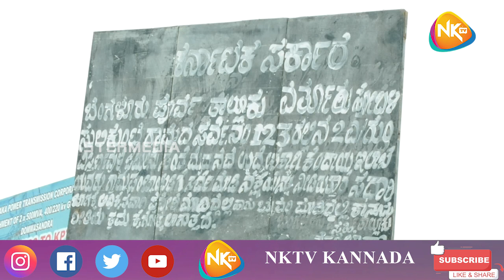ಸೂಲಿಕುಂಟೆ ಗ್ರಾಮದ ಸರ್ಕಾರಿ ಕುಂಟೆ ಜಾಗಕ್ಕೆ ಕೆಪಿಟಿಸಿಎಲ್ ಅತಿಕ್ರಮ ಪ್ರವೇಶ ಆರೋಪ. ಗ್ರಾಮಸ್ಥರಿಂದ ಪ್ರತಿಭಟನೆ,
ಸೂಲಿಕುಂಟೆ ಗ್ರಾಮದ ಸರ್ಕಾರಿ ಕುಂಟೆ ಜಾಗಕ್ಕೆ ಕೆಪಿಟಿಸಿಎಲ್ ಅತಿಕ್ರಮ ಪ್ರವೇಶ ಆರೋಪ. ಸೂಲಿಕುಂಟೆ ಗ್ರಾಮಸ್ಥರಿಂದ ಪ್ರತಿಭಟನೆ,
ಮಹದೇವಪುರ ವಿಧಾನ ಕ್ಷೇತ್ರದ ಕೊಡತಿ ಗ್ರಾಮ ಪಂಚಾಯಿತಿ ವ್ಯಾಪ್ತಿಯ ಸೂಲಿಕುಂಟೆ ಗ್ರಾಮದ ಸರ್ವೇ ನಂಬರ್ 122 ಮತ್ತು 123 ರಲ್ಲಿನ ಸರ್ಕಾರಿ ಕುಂಟೆಯ ಜಾಗವನ್ನು  ಕೆಪಿಟಿಸಿಎಲ್ ರವರು ಸರ್ಕಾರಿ ಕುಂಟೆಗೆ ಮಣ್ಣು ಮುಚ್ಚಿ ಅತಿಕ್ರಮ ಪ್ರವೇಶ ಮಾಡುತ್ತಿದ್ದು ಕೂಡಲೇ ರಾಜ್ಯ ಸರ್ಕಾರ ಕೆಪಿಟಿಸಿಎಲ್ ರವರ ಮೇಲೆ ಶಿಸ್ತು ಕ್ರಮ ಕೈಗೊಂಡು ಸರ್ಕಾರಿ  ಕುಂಟೆಯನ್ನು ಬಿಡಿಸಿ ಕೊಡಬೇಕು ಎಂದು ಒತ್ತಾಯಿಸಿ ಸೂಲಿಕುಂಟೆ ಗ್ರಾಮಸ್ಥರು ಪ್ರತಿಭಟನೆ ನಡೆಸಿದರು.
ಇನ್ನು ಪ್ರತಿಭಟನೆಯಲ್ಲಿ ಕೊಡತಿ ಗ್ರಾಮ ಪಂಚಾಯಿತಿ ಮಾಜಿ ಅಧ್ಯಕ್ಷ ರಮೇಶ್, ಪಂಚಾಯಿತಿ ಸದಸ್ಯರಾದ ನಾರಾಯಣಸ್ವಾಮಿ, ಕೃಷ್ಣವೇಣಿ. ಪ್ರದೀಪ್. ಬಾಬುರೆಡ್ಡಿ, ನಂಜುoಡರೆಡ್ಡಿ, ಮಂಜುನಾಥ್ ನಳೀನಾಕ್ಷಿ, ಸೂಲಿಕುಂಟೆ ಗ್ರಾಮದ ಮುಖಂಡರಾದ ಕೃಷ್ಣಮೂರ್ತಿ, ಶಿವಕುಮಾರ್, ಪ್ರೇಮಾ ಕುಮಾರ್, ಮುನಿರಾಜು ಮತ್ತು ಗ್ರಾಮಸ್ಥರು ಬಾಗವಹಿಸಿದ್ದರು.